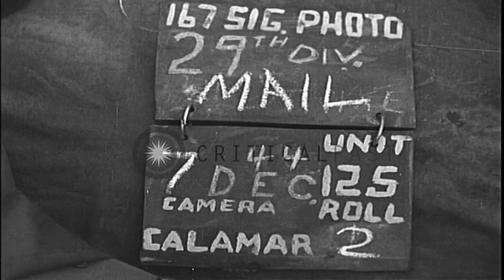US soldiers of 3rd Section, Battery C, 228th Field Artillery Battalion in Aldenho...HD Stock Footage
US soldiers of 3rd Section, Battery C, 228th Field Artillery Battalion in Aldenhoven, Germany receive mail from home.

US soldiers of 3rd Section, Battery C, 228th Field Artillery Battalion in Aldenhoven, Germany during World War II. A mail orderly comes out of a dugout and distributes mail to soldiers. The soldiers read their mail. A soldier in the front of a dugout watches an airplane flying overhead. A soldier shares a fruit cake from a package with others. Location: Aldenhoven Germany. Date: December 7, 1944.

57,000+ broadcast-quality historic clips for immediate download.